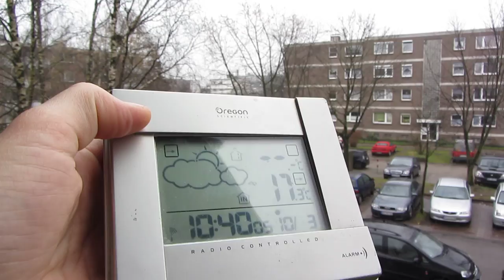10.3.13 voerde fake snow NWO Blitzwinter Geoengineering fail Illu Wetter Terror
10.3.13, voerde, fake, snow, NWO, Blitzwinter, Geoengineering, fail, Illu, Wetter, Terror,